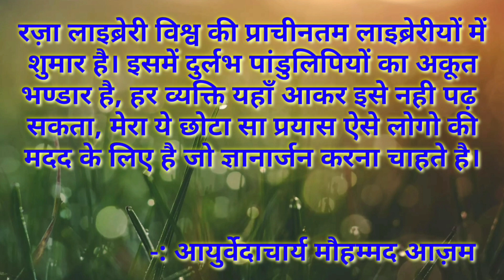दमा || अस्थमा || ज़ीक़ुन्नफ़स का आयुर्वेदिक,यूनानी व घरेलु इलाज || Asthma Unani Ayurvedic Treatment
ज़ीक़ुन्नफ़स अर्थात दमा (अस्थमा) COPD का कारगर इलाज, एक बार ज़रूर इस्तेमाल कर के देखें।।
इसके साथ अगर फायदा न हो तो इस लिंक पर जाएँ और गरेंटेड इलाज देखें।
धन्यवाद !